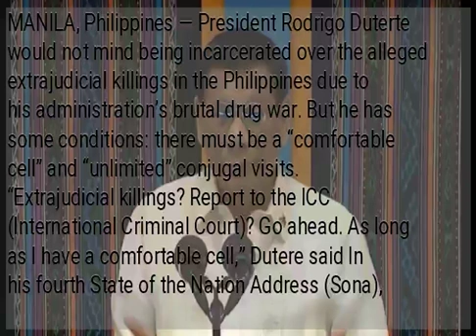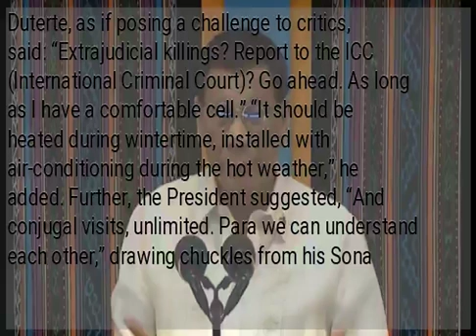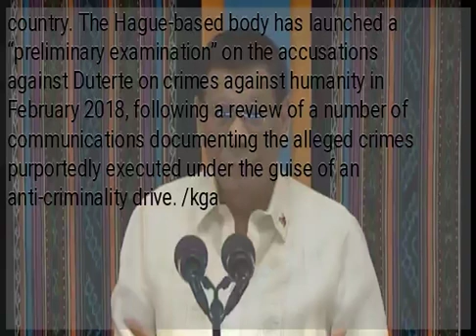Duterte: I’m willing to be jailed for EJKs if there’s ‘unlimited’ conjugal visits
MANILA, Philippines — President Rodrigo Duterte would not mind being incarcerated over the alleged extrajudicial killings in the Philippines due to his administration’s brutal drug war. But he has some conditions: there must be a “comfortable cell” and “unlimited” conjugal visits. “Extrajudicial killings? Report to the ICC (International Criminal Court)? Go ahead. As long as I have a comfortable cell,” Dutere said In his fourth State of the Nation Address (Sona), Duterte, as if posing a challenge to critics, said: “Extrajudicial killings? Report to the ICC (International Criminal Court)? Go ahead. As long as I have a comfortable cell.” “It should be heated during wintertime, installed with air-conditioning during the hot weather,” he added. Further, the President suggested, “And conjugal visits, unlimited. Para we can understand each other,” drawing chuckles from his Sona audience of lawmakers, Cabinet Secretaries, celebrities, and dignitaries at the Batasang Pambansa on Monday. Duterte is facing global condemnation for his bloody war against illegal drugs, which – according to government data – has so far claimed at least 5, 000 individuals, mostly from poor communities. The United Nations Human Rights Council (UNHRC) has adopted an Iceland-led resolution, which called for a comprehensive report on the human rights situation in the Philippines including the Duterte administration’s drug war. Duterte, in turn, has mocked Iceland as an “ice-eating” nation as he slammed critics of his brutal campaign as “fools.” The Philippines has pulled out from the International Criminal Court after the international tribunal said it would look into the killings and rights violations in the country. The Hague-based body has launched a “preliminary examination” on the accusations against Duterte on crimes against humanity in February 2018, following a review of a number of communications documenting the alleged crimes purportedly executed under the guise of an anti-criminality drive. /kga...